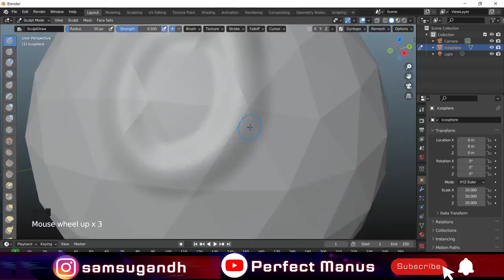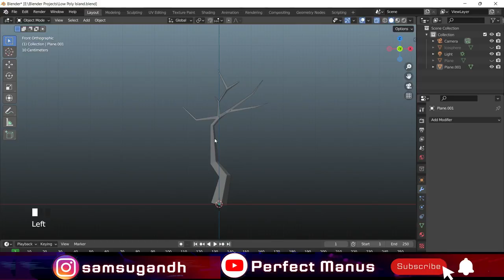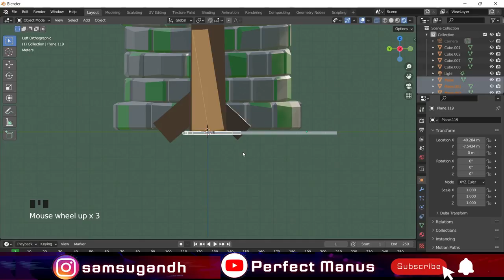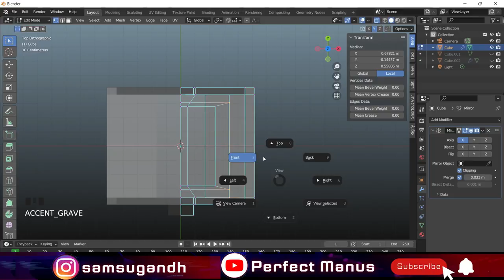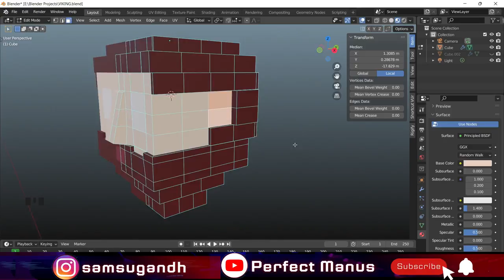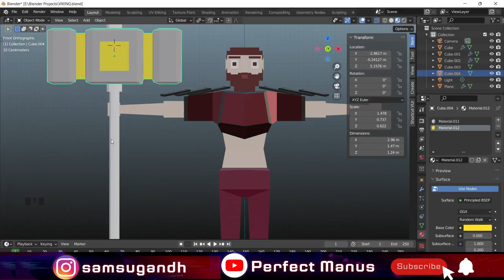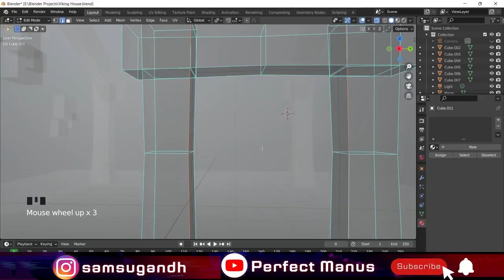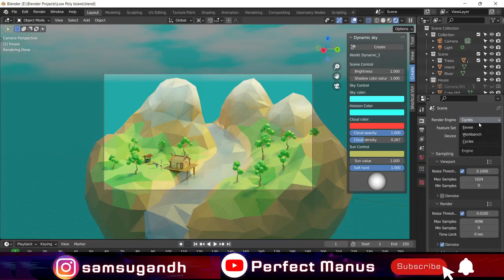Blender 3.1.2 Detailed Beginner Tutorial - Low Poly Scenery Modelling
Learn how to create Low Poly Assets and then finally create a scenery.
things you will learn in this video:
-Shortcut Keys
-Low Poly Island
-Low Poly Infrastructure
-Low Poly Character
-Low Poly Weapon Design
-Dynamic Sky
-Texture/Shader Apply